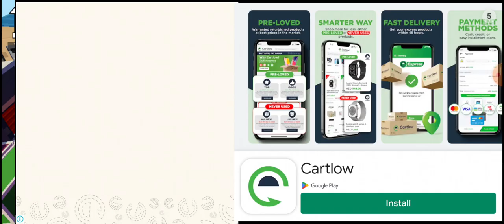Reckless Getaway Gameplay